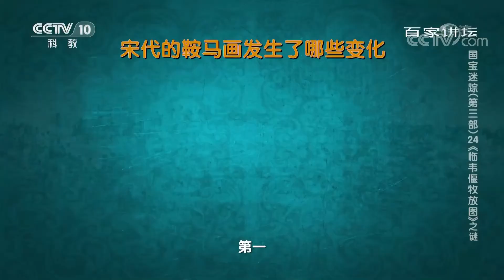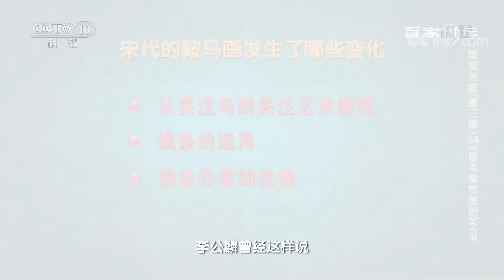[百家讲坛]宋代的鞍马画发生了哪些变化| CCTV百家讲坛官方频道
宋代的鞍马画发生了哪些变化。